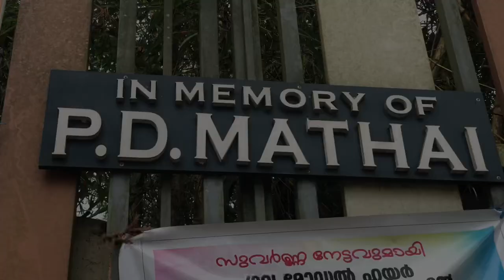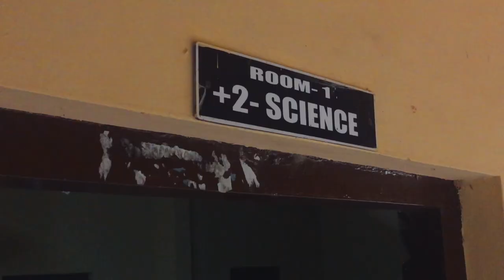Documentary of GMHSS CHEERAL by CNSSMEDIA 2022-23